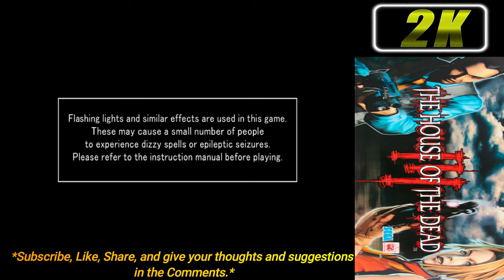THE HOUSE OF THE DEAD 3 (2002/2005) PC | 2K Full Playthrough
Set in post-apocalyptic 2019, civilization has long since collapsed. Ex-AMS agent Thomas Rogan and his team of highly trained commandos investigate the EFI Research Facility, which may be linked to the disaster. Thomas' 19-year-old daughter, Lisa, and Rogan's former partner, G, travel there two weeks later with shotguns in hand after contact with him is mysteriously lost.

Notorious for his role in the creation of the original undead horde, Dr. Curien's motives are explored through flashbacks. Several years before the Curien Mansion case, in an effort to discover the cure to his son Daniel's terminal illness, he began researching the nature of life and death. Over time however, he became obsessed with his research, as his experiments began taking gruesome and unethical turns. He planned to use it to change the future; this saw the first steps of the great doctor's descent into madness. Living in the shadow of her well-known father, Lisa muses with G about how she is often the subject of comparisons with her father as the two explore the facility, only to come into contact with undead creatures such as EFI's giant one-zombie security force Death, a giant deformed sloth known as The Fool, and a mutant tendril-plant known as The Sun.